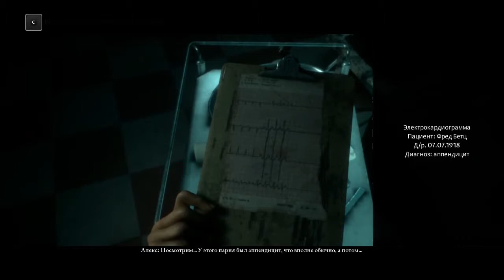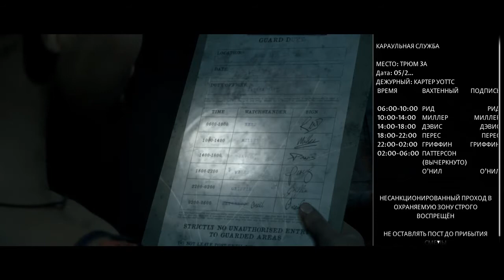Man Of Medan - Все сходят с ума #5